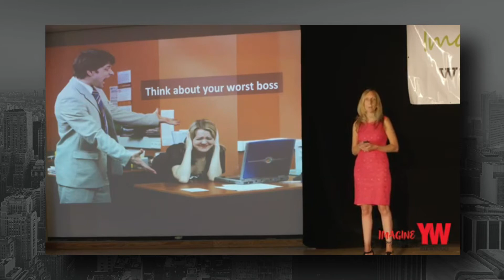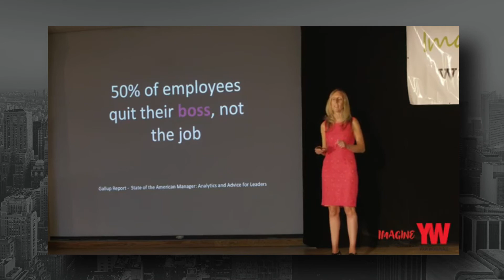Speakers Alliance Canada - Kristen Harcourt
Speakers Alliance proudly represents Kristen Harcourt.
Kristen is Leadership & Workplace Culture Expert.  In addition to being an in-demand speaker and facilitator, she is also an accredited coach, empowering leaders to become more aware of their strengths, blind spots, values, and purpose.